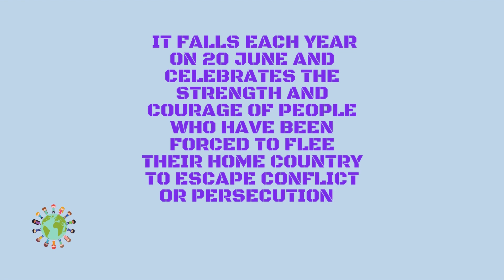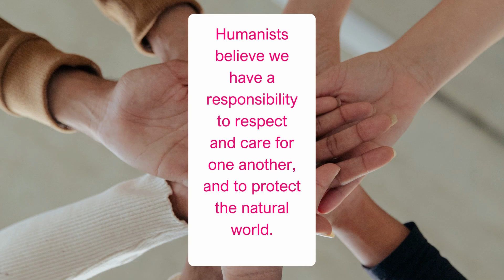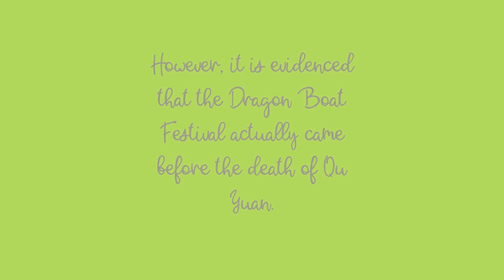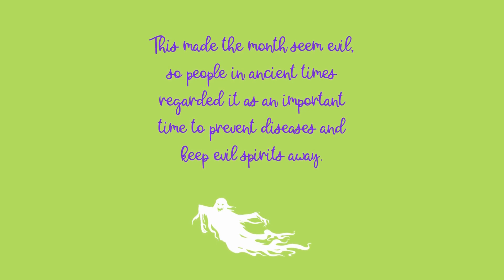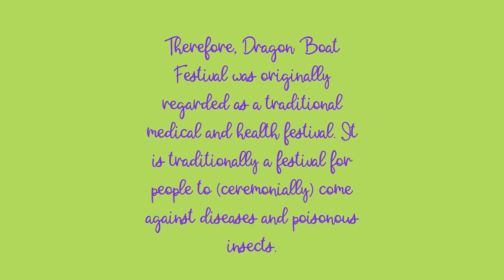The Week Ahead - 18th - 24th of June 2023